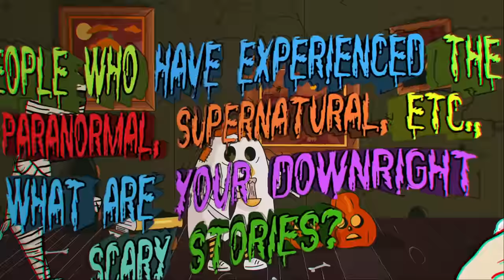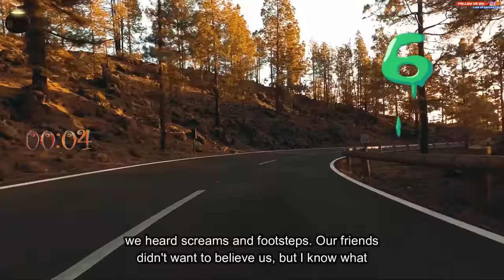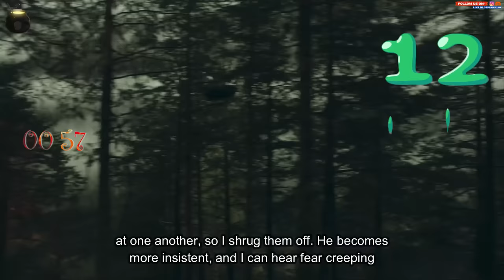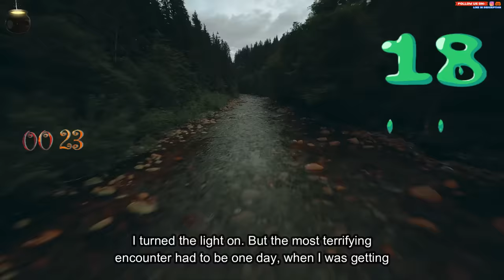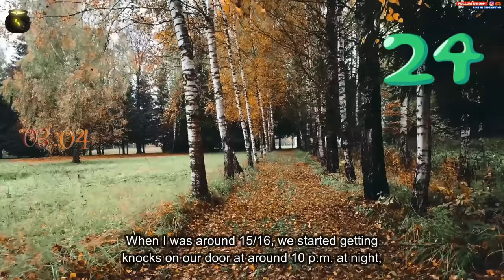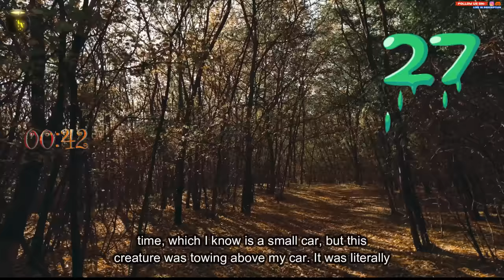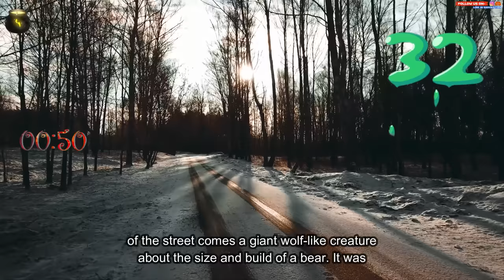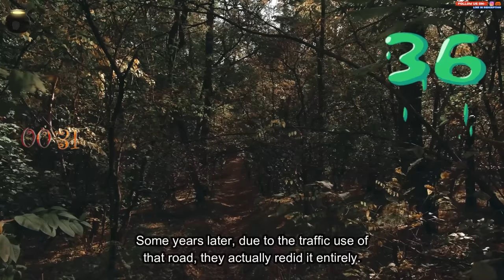People who have experienced the paranormal, supernatural, etc what are your downright scary stories?